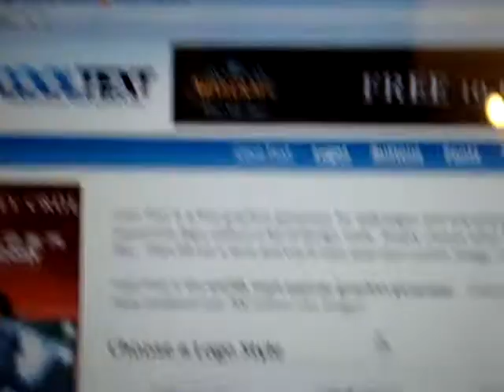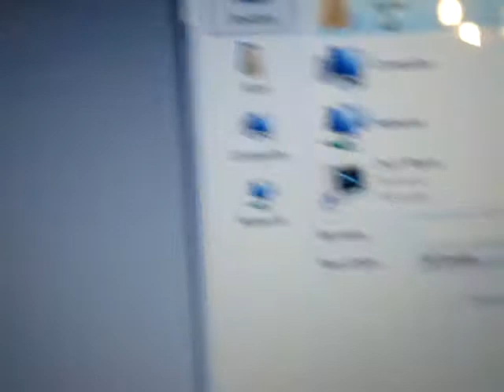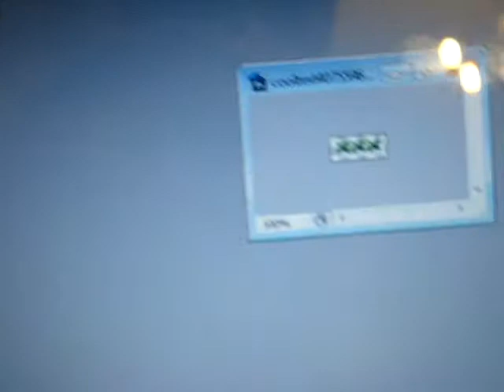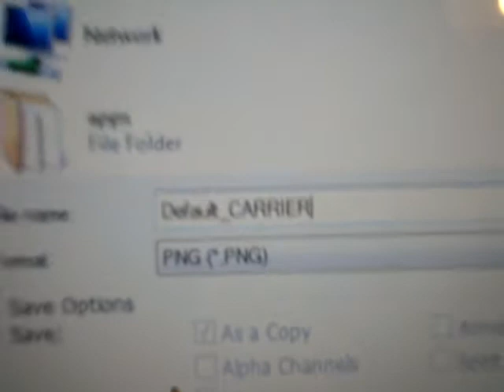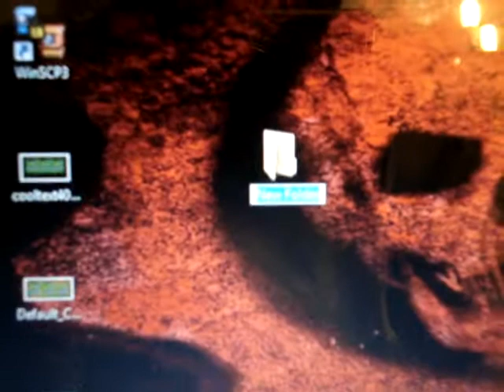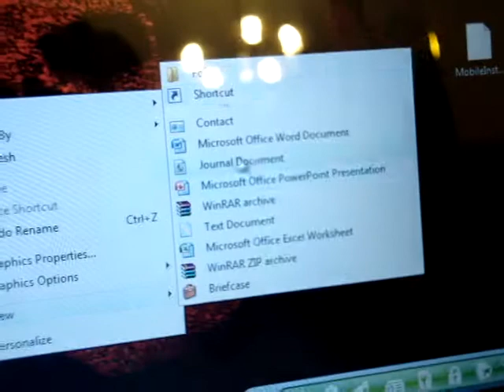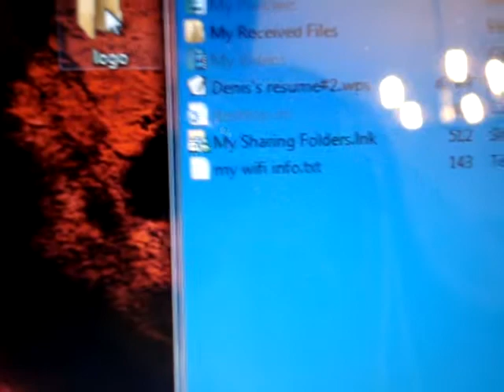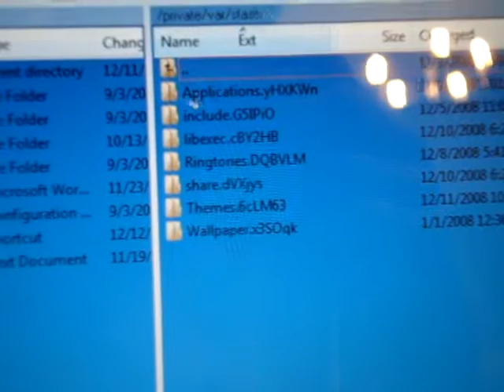CUSTOM CARRIER LOGOS FOR YOUR IPHONE!!!!!!!!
HEY ITS ME XPT! HERES WHAT YOU WILL NEED

PHOTOSHOP 30 DAY TRIAL: (you have to make an account before you download the trial)

OR

FOR WINDOWS USE
WINSCP:

FOR MAC USE
CYBERDUCK:

i will try to make a video twice a week. i have a life.